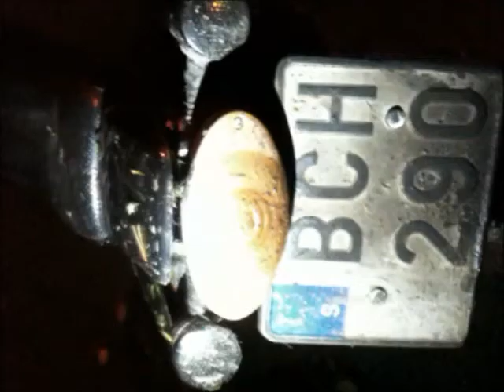EU-fiddy tuktas i Vännäs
Ungdomar som leker med en brinnande EU-fiddy. Kul!

Resultatbild på slutet ;)